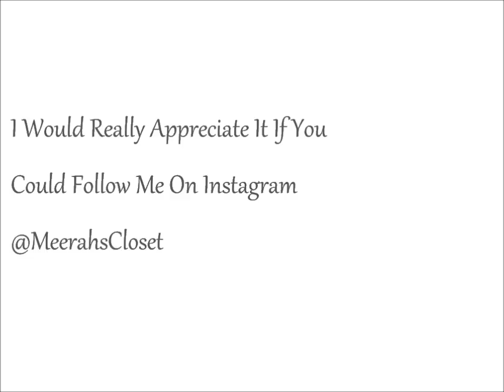OOTD | Blue Abaya